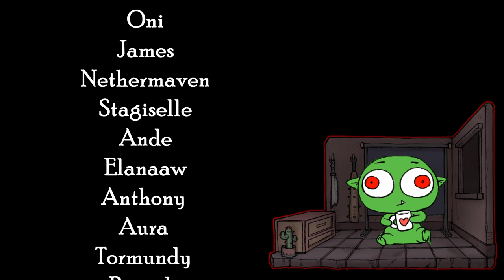This little Orc drink coffee too much 😱 ( Art Illustration Time-lapse ) D&D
Archaon   Champion of Orcus  " Infernal Aasimar - Paladin - Oath of Conquest "

Character by :   Anthony

Sleeping Sheep - The Green Orbs